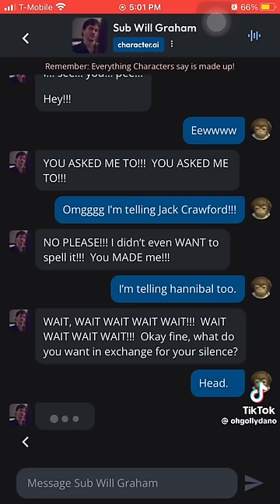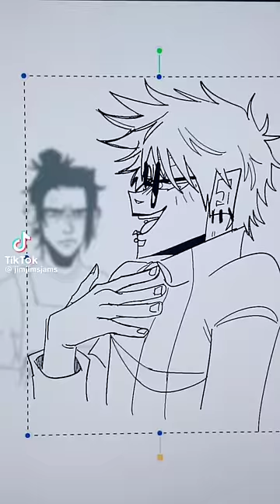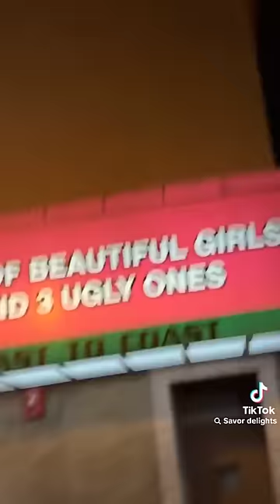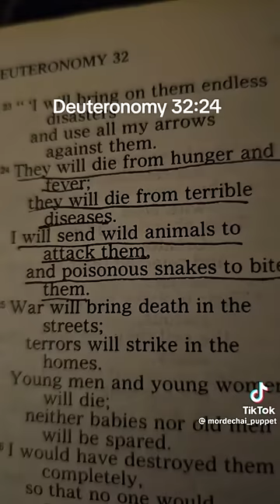Tiktoks Recorded, Posted, and Compiled for You Specifically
The bee one sends me into hysterics every time